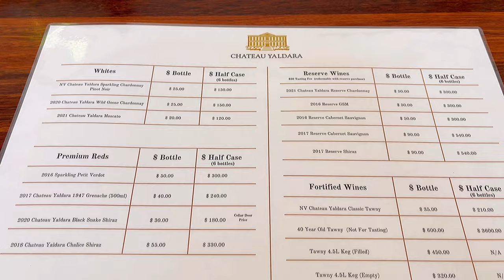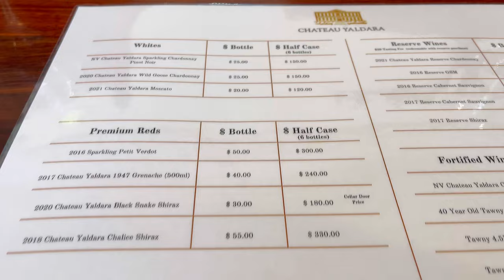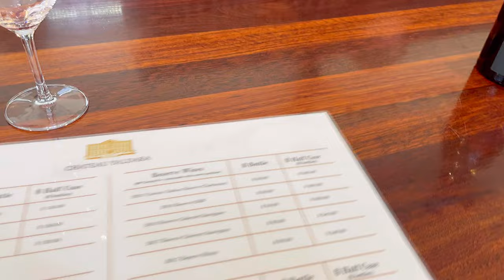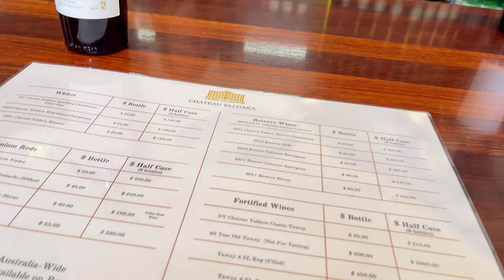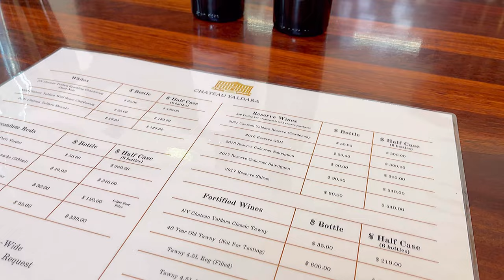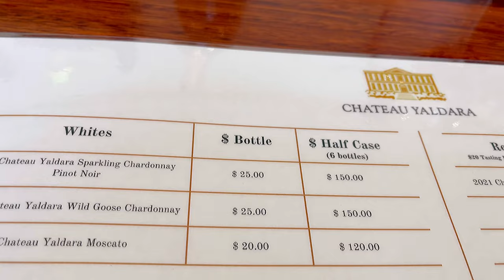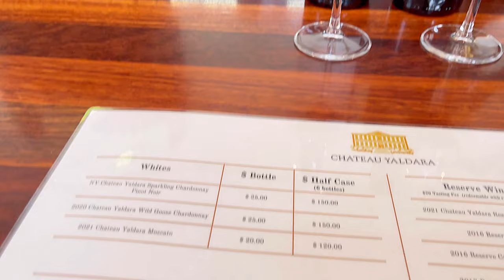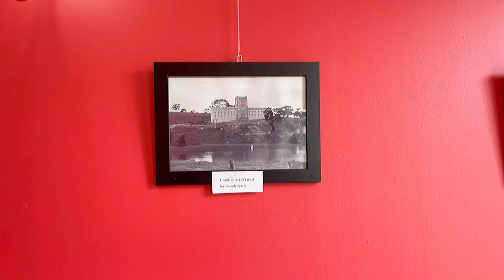CHATEAU YALDARA WINE TASTING REVIEW @ BAROSSA VALLEY LYNDOCH SOUTH AUSTRALIA ADELAIDE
CHATEAU YALDARA WINE TASTING REVIEW @ LYNDOCH SOUTH AUSTRALIA

NOVEMBER 2022 visit